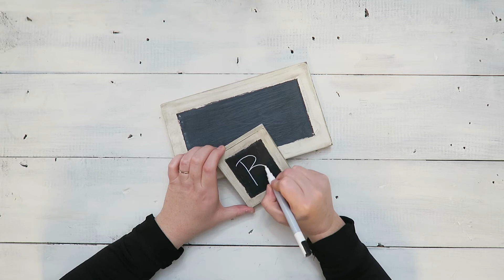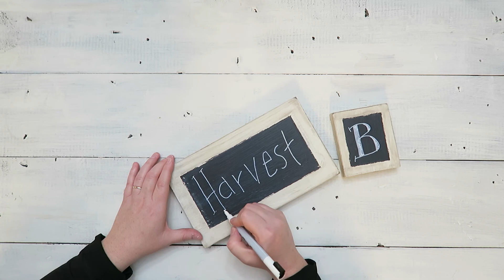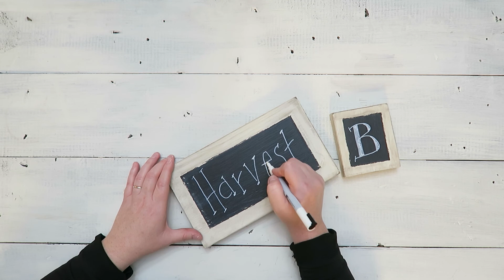Farmhouse Chalkboard Signs | DIY Chalkboard Art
Farmhouse Chalkboard Signs using scraps of wood rescued from the dumpster!  DIY Chalkboard Art - Farmhouse Style.  I love to recycle and up-cycle and these Chalkboards were a fun and easy project!

Minwax Stain:
Minwax Stain- Color Jacobean

Items used to create this video:
Canon G7x
Adobe Premiere Pro CC
Acer Predator 17 Gaming Laptop

If you are still reading, I hope you are having a great day!